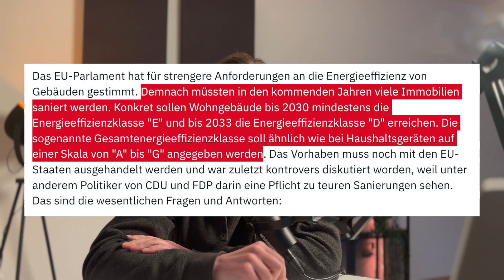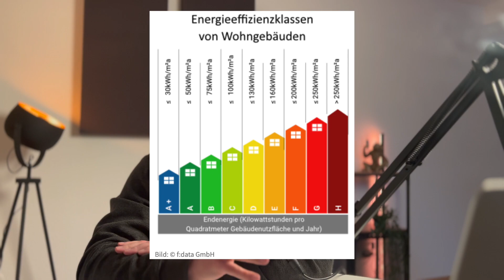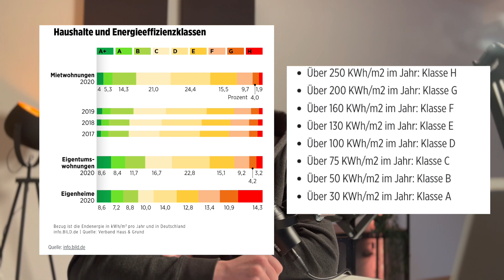Zwangssanierung - die wichtigsten Fragen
Müssen bald in Deutschland (und der EU) Immobilien zwangssaniert werden? Die wichtigsten Fragen zu dem Thema Zwangssanierung & Sanierungspflicht beantworte ich in diesem Video.

00:00 Einleitung
00:12 Worum geht es bei der Sanierungspflicht?
00:50 Wieviele Gebäude müssen saniert werden?
01:20 Woran erkennst du ob dein Haus von der Sanierungspflicht betroffen ist?
02:17  Kostenbeispiele für Sanierungen bei EFH und MFH
03:16 Auswirkungen auf Mieter durch Zwangssanierung
03:41 Fazit zur Sanierungspflicht

🏆 Eine Million Menschen zu besseren Finanzen bis 2030 🏆

Mein Ziel ist es bis 2030 , sovielen Menschen wie möglich im D-A-CH Raum zu mehr Geld zu verhelfen. Die Mittelschicht ist in Gefahr und wir gehen hier auf dem Kanal jede Menge Videos an zum Thema Geld - Machen, Investieren und Sparen - Wenn du eine Geld Frage hast, stell sie uns einfach in den Kommentaren!

Ich möchte dir HELFEN, egal wo du gerade stehst, einfach insgesamt MEHR GELD zur Verfügung zu haben. Wenn nur einer Person diese Videos helfen, haben diese schon Ihren Sinn erfüllt! 🚀

👨 About Me 👨

Hey mein Name ist Flo und als Gründer von Finance Made Simple zeige ich dir auf diesem Kanal alles rund um das Thema Geld und Finanzen. Die Inflation ist auf einem Höchststand, jeder spricht von Kryptowährungen wie Bitcoin (kurz btc) oder Ethereum. Da wird das Wissen über Geld wird durch die Energiekrise immer wichtiger.

Ein Abo lohnt sich für dich auch wenn du dich mit den Themen Online Geld verdienen, Unternehmertum, Coaching Business oder passiven Einkommen beschäftigst. Lass uns gemeinsam an deinen Finanzzielen 2022 arbeiten!